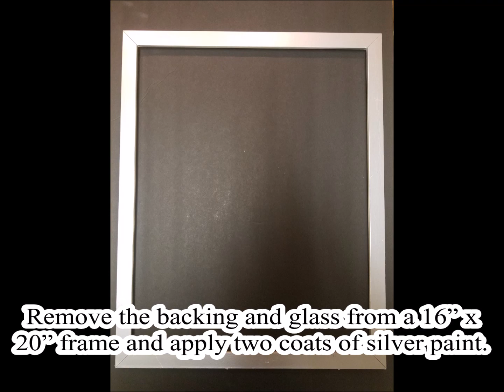Yard Haunt/Halloween Prop How-To: Framed Torso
To accompany props like the skinned lab monster, I built this framed torso to hang in the laboratory and add to the mad scientist’s bevy of maniacal experiments. Since the latex chest plate proved rather expensive, I reduced the prop’s costs by purchasing the frame from a secondhand store, salvaging an old shipping box, and using two large scraps of white fabric leftover from previous builds.